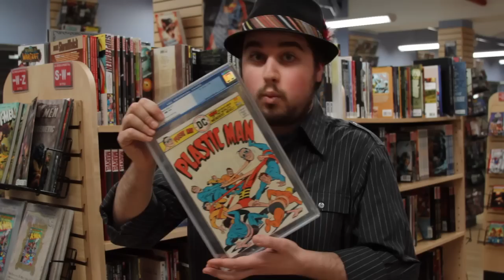Insane Comic Store Commercial - We Buy Comics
Midtown Comics' back issue buyer Alex will buy your comics, graphic novels, action figures and collectibles!

Visit us in NYC! Midtown Comics has three Manhattan locations!

Times Square
200 West 40th Street

Grand Central
459 Lexington Avenue

Downtown
64 Fulton Street